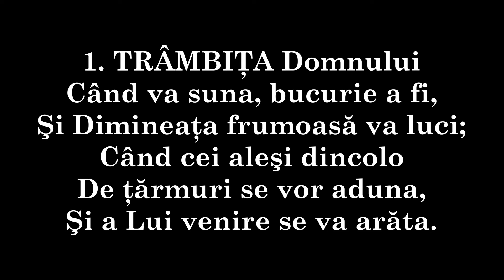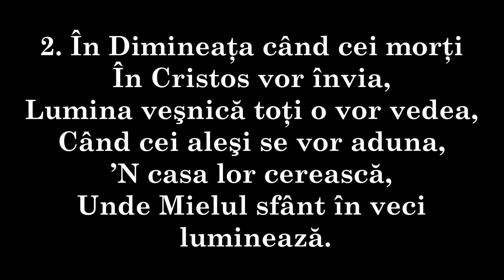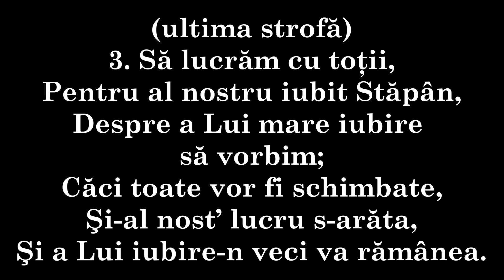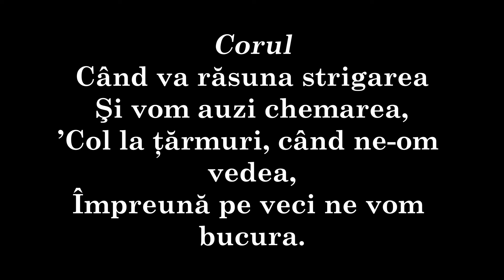376 - TRÂMBIŢA Domnului